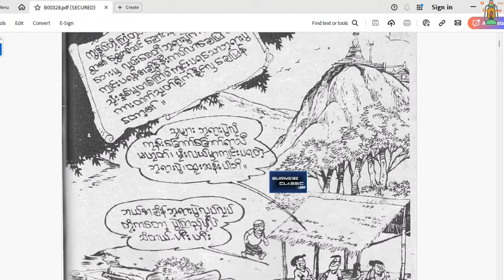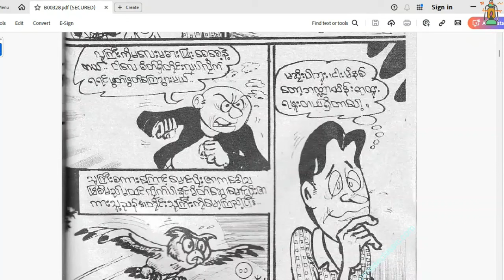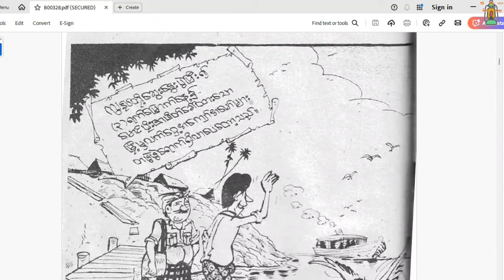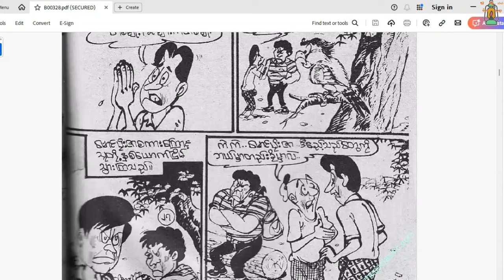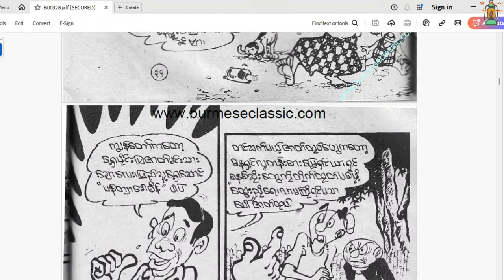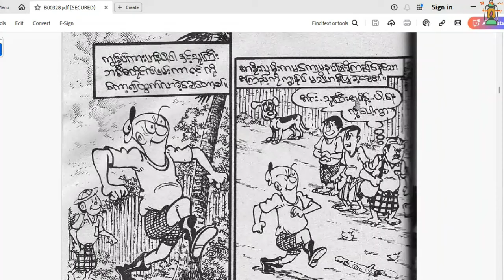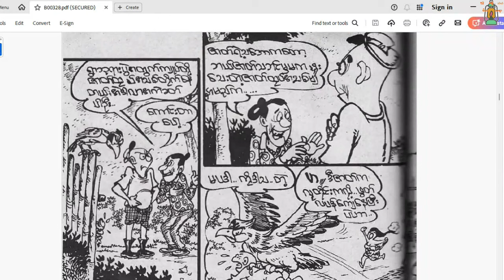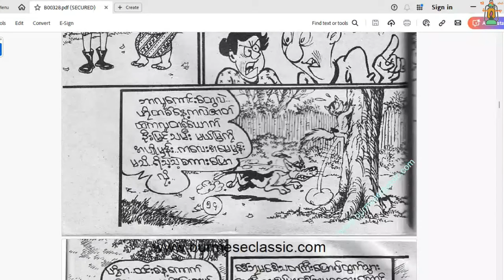သူကြီးဘစီကိုစိန်ခေါ်တဲ့လက်ဝှေ့သမားသဘင့်အရှုပ်စိန်ပြူးကြောင်------မြိုင်ရာဇာတွတ်ပီ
နေ့စဥ်ထူးဆန်းထွေလာများမှတ်သားစရာများအသံစာအုပ်များကိုတင်ပေးသွားပါမည်
ကျွန်တော်စာဖတ်ရဝါသနာပါလို့စာအုပ်လေးတွေကိုအသံသွင်းပြီးတင်နေခြင်းဖြစ်ပါတယ်မူရင်းစာရေးဆရာတွေရဲ့စာများကိုဖတ်ရလွယ်အောင်အနည်းငယ်ပြင်ဖတ်သည်ကလွဲ၍မည်သည့်စာအုပ်ကိုမှမူရင်းရည်ရွယ်ချက်ပျက်အောင်မလုပ်ဆောင်ခဲ့ပါ